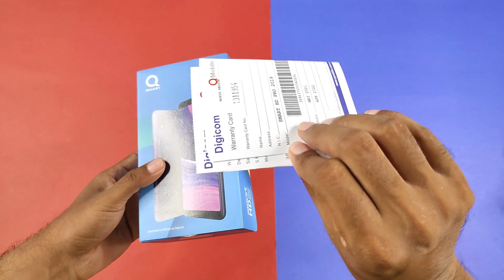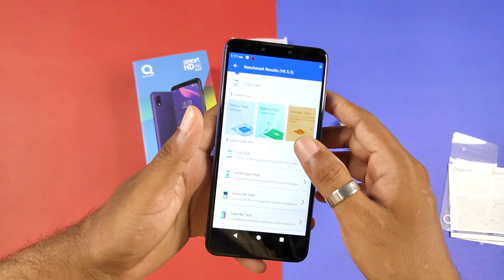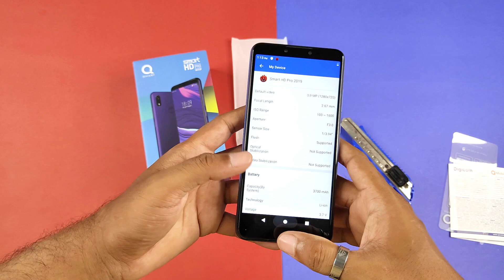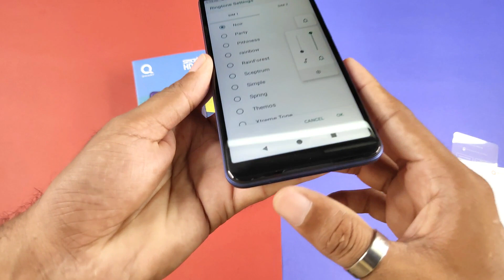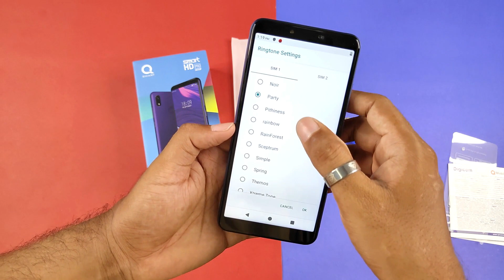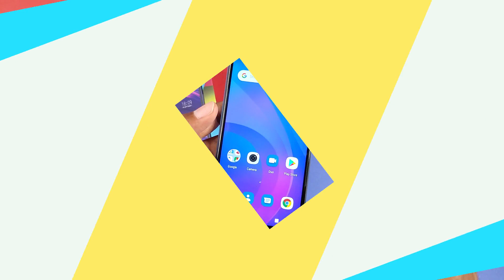Qmobile Smart HD Pro Unboxing & Review | 1GB+16GB | Price In Pakistan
Qmobile Smart HD Pro Unboxing & Review | 1GB+16GB | Price In Pakistan. Qmobile Smart HD Pro 2019 Unboxing In Pakistan. Qmobile Pakistan. Qmobile Smart HD Pro Specs.